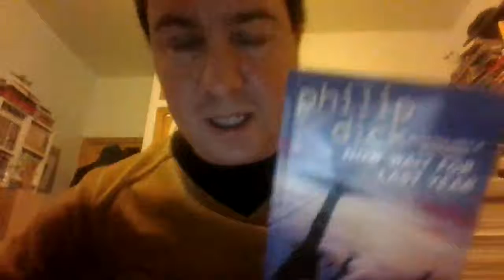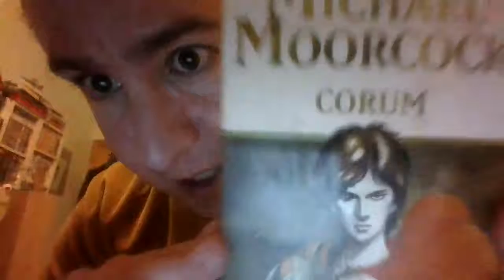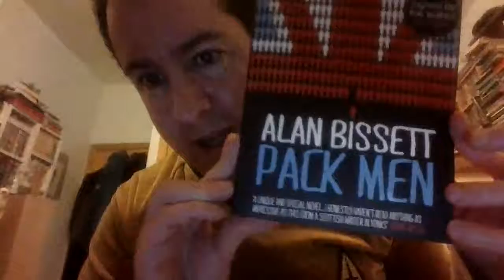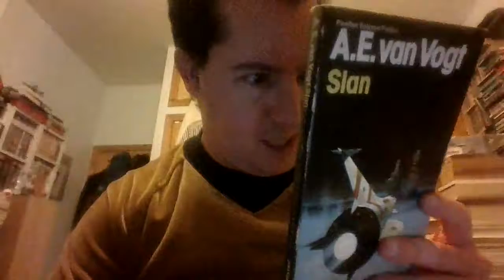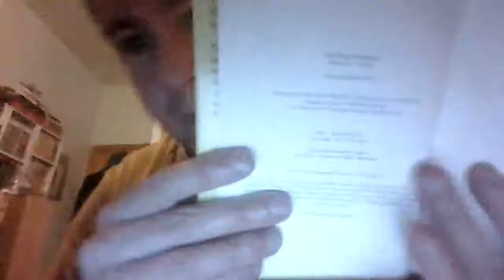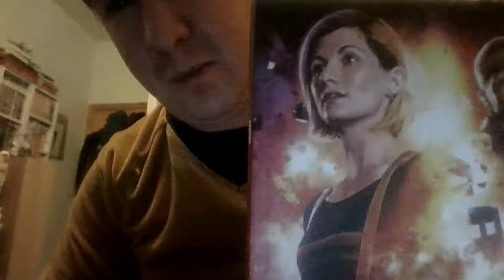The Star Trek Book Tag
The Original Series: Pick a book that has influenced you or has been influential in your choice of career.
The Next Generation: Pick a book in the same genre as TOS published between 20 and 100 years later.
Deep Space Nine: Pick a book with a strong sense of setting.
Voyager: Pick a book about a journey or a voyage.
Enterprise: Returning to TOS and TNG, pick a book published between 20 and 100 years before your TOS pick.
Discovery: Pick a book that has divided the fandom or community.
Picard: Pick a book that wears its influences on its sleeve.

(Note to self; don't thrust your face into the camera it scares the viewers.)